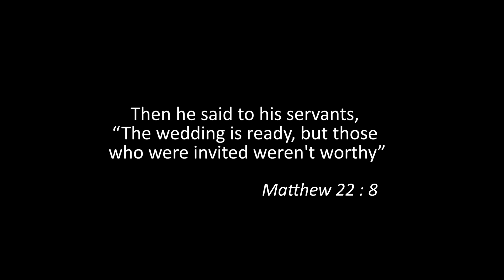How well are you taking advantage of those unexpected opportunities?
Remember that people are important in God’s plans as everyone always gets a chance to make something of themselves and choose who they want to be. All you have to do is to be ready and available.

Island Centre

Wednesdays: 6:30pm

Sundays by 8am and 10:30am

Mainland Centre

Thursdays by 6:30pm

Sundays by 7:30am, 9:30am and 11:30am

Wednesdays by 6:30pm and Sunday’s by 9:30 am